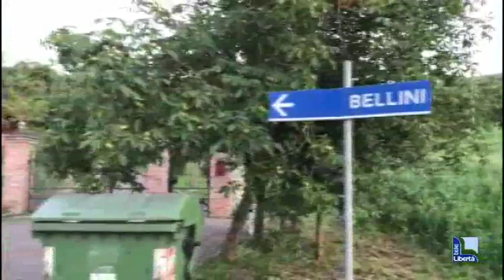A San Michele da Australia e Argentina per la “reunion” dei Rapacioli